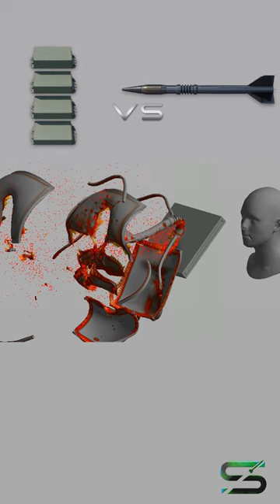How Many ERA?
This simulation investigates the number of Relikt explosive reactive armour (ERA) required to stop/deflect an APFSDS. The 115mm 3BM3 APFSDS-T is being fired from a Russian T-62 at a range of 1.6km, targeting the array of the Relikt ERA.

Relikt is the 3rd generation of Russian ERA, and is claimed to be twice as effective as Kontakt-5. The design of the Relikt ERA involves the explosion of two heavy metal plates in opposite directions, which also allows it to provide some protection against tandem HEAT ammunition.

The ERA on its own isn't able to stop APFSDS rounds, it's due to its degrading nature that it allows the backing armour to more easily defeat the incoming round.